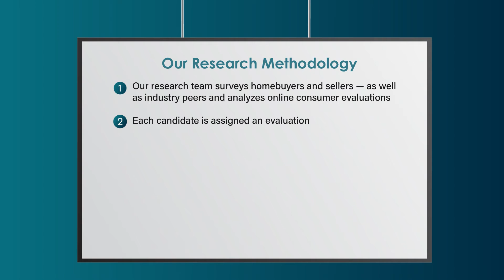2022 Phoenix Five Star Mortgage Professional Mike Roberts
Mike Roberts wins the 2022 Five Star Mortgage Professional Award! Five Star Mortgage Professionals represent those who are outstanding in their field. Winning Professionals are selected as a result of a rigorous and objective research process. For any market, each year's field of winners represents no more than 7% of professionals within the market.